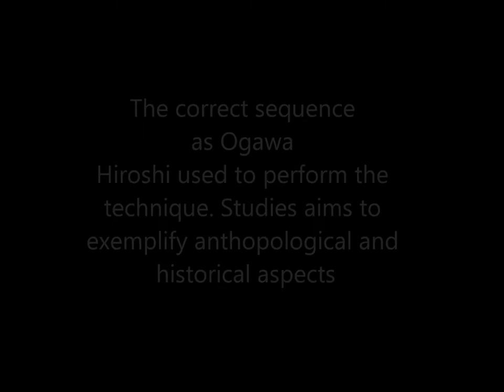Ogawa Ryu Tokubetsu no Jugyou Aikijujutsu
Explained by Luis Nogueira - in spanish